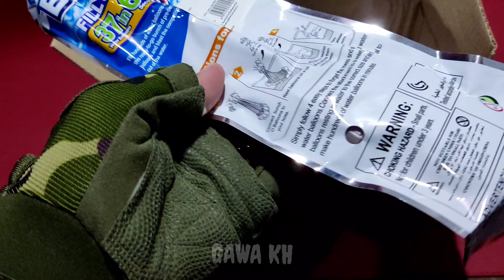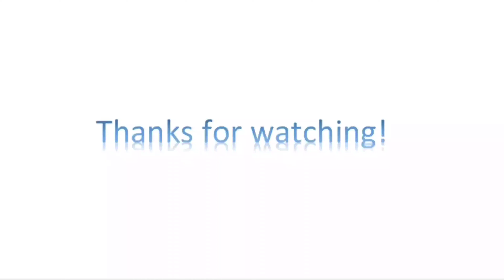Super Cap Gun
Hello everyone!

Here's my new Revolver Cap Gun. It has good performances. please check it out.